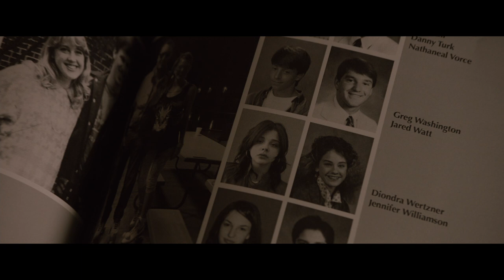Dark Places avec Charlize Theron & Nicholas Hoult - Bande-Annonce VF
Bande-Annonce VF de Dark Places, un thriller de Gilles Paquet-Brenner avec Charlize Theron, Chloé Grace Moretz, Nicholas Hoult, Christina Hendricks, Tye Sheridan, Corey Stoll, Drea de Matteo.
Le film sort le 8 avril au cinéma

Synopsis : 1985. Libby Day a huit ans lorsqu’elle assiste au meurtre de sa mère et de ses sœurs dans la ferme familiale. Son témoignage accablant désigne son frère Ben, alors âgé de seize ans, comme le meurtrier.
30 ans plus tard, un groupe d’enquêteurs amateurs appelé le Kill Club convainc Libby de se replonger dans le souvenir de cette nuit cauchemardesque.
De nouvelles vérités vont émerger, remettant en cause son témoignage clé dans la condamnation de son frère.
Dark Places est adapté du bestseller Les Lieux Sombres de Gillian Flynn, également auteur de Gone Girl.